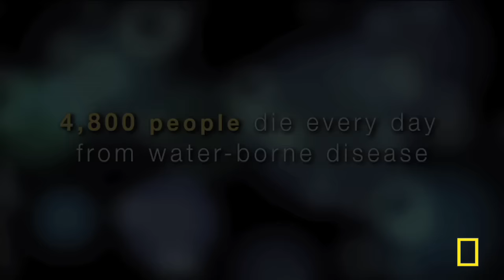Why Care About Water? | National Geographic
There is the same amount of water on Earth today as there was when the dinosaurs roamed. And just less than one percent of the planet's water is available to meet the daily drinking water, sanitation and food needs of nearly 7 billion people and millions of other species. Learn more about water in all its forms and how you can make a difference.